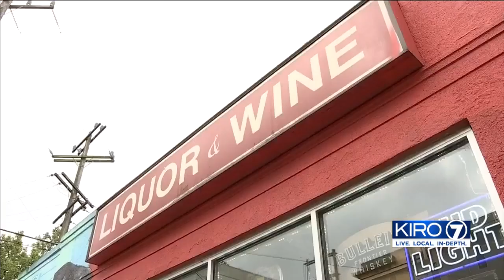VIDEO: Residents, businesses feel relief despite new tensions near former CHOP zone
VIDEO: Residents, businesses feel relief despite new tensions near the former CHOP zone